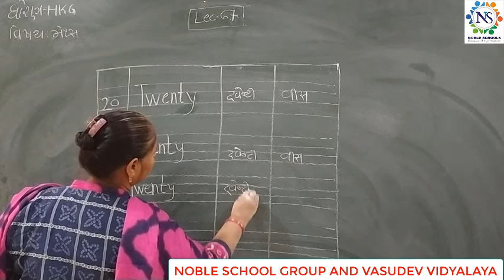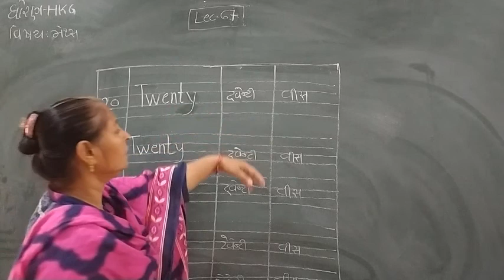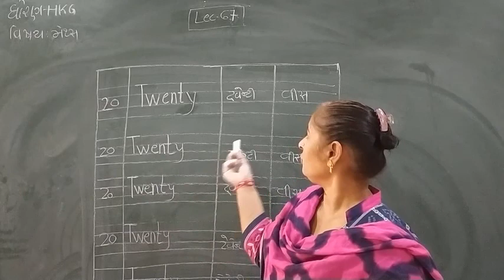Standard - H.K.G Maths Semester - 2 Lecture - 67 by Rakshitamadam